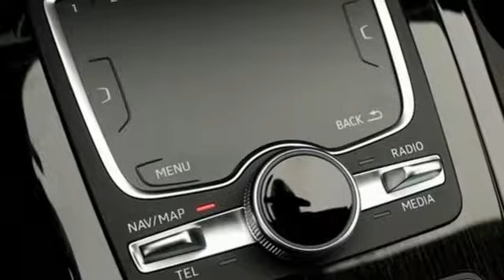New 2019 Audi Q7 Silver Spring MD Washington-DC, MD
Year: 2019
Make: Audi
Model: Q7
Engine: 3.0L TFSI V6 DOHC
Transmission: 8-Speed Automatic with Tiptronic
Color: Black
Interior: Black
Stock #: W92150
VIN: WA1VABF71KD022338

Address:
3151 Automobile Boulevard